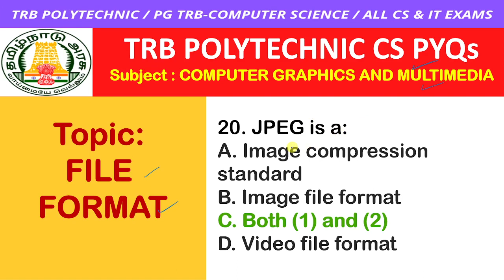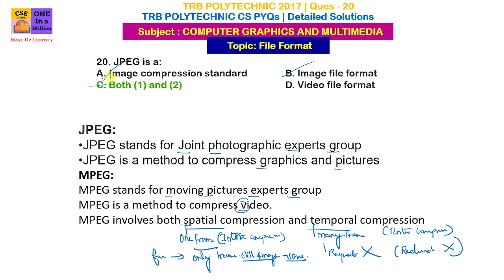Audio Video FileFormat ComputerGraphic Tamil/ PG TRB ComputerScience/ TRB PolytechnicCSE / PG TRB CS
Audio Video File Format Computer Graphics and Multimedia Tamil / PG TRB Computer Science / TRB Polytechnic CSE / PG TRB CS

20. JPEG is a:
A. Image compression standard
B. Image file format
C. Both (1) and (2)
D. Video file format